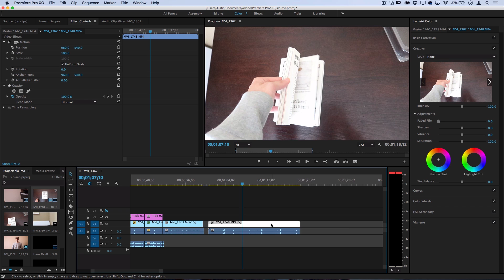How to Edit like Sam Kolder (KOLD - My Year 2016 Transitions, Text Effects, Color Grading & More)